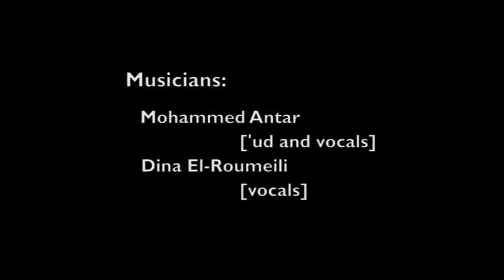AA FILMS Mohammed Antar Laa SOAS Concert EDITED CORRECTED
Mohammed Antar and Dina El-Roumeili perform "Laa - A Trilogy for Tomorrow" at a concert entitled "Songs of Love and Liberation", at SOAS [School of Oriental and African Studies], London, 13 December 2013.